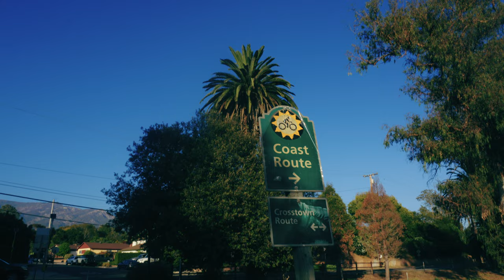Goleta to Santa Barbara - Full Bike Path Trip - Obern Trail, UCSB, Ocean Views [PART 1]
This is a full ride experience from the farthest reaches of Goleta's bike path to Santa Barbara. I don't fully go into the heart of Santa Barbara here, because of certain restrictions but I will go into the Santa Barbara another time and offer you to take the ride with me :)

Yours truly.

Timestamps:
00:00 - Los Carneros Road (next to Airport)
5:37 - San Clemente Villages
7:20 - UCSB CAMPUS
12:45 - Ocean Views
16:29 - Obern Trail